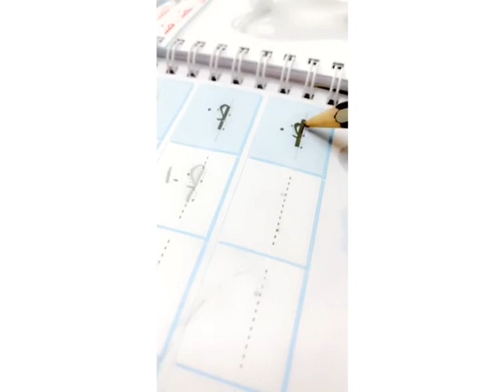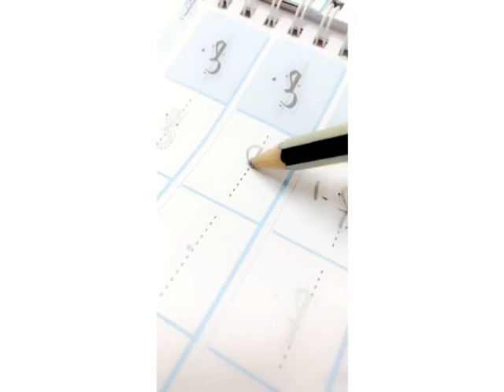W.14.2.1:kg 2 Arabic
حرف الضاد